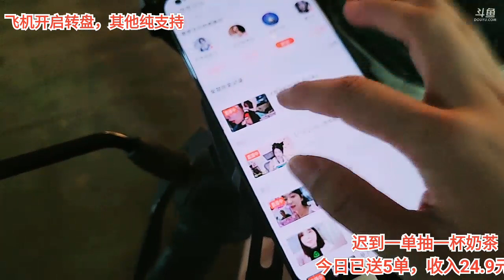【荆门】肖淑洁《户外游记》2023年06月01日-03